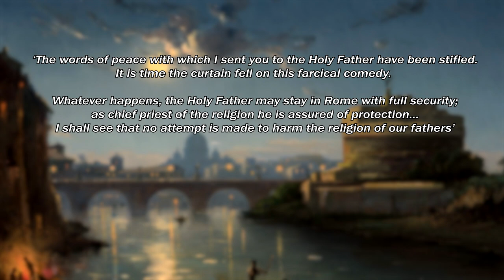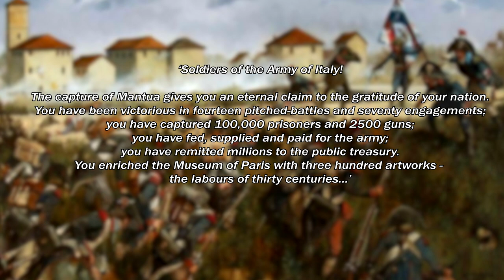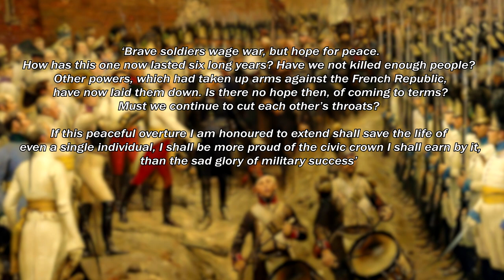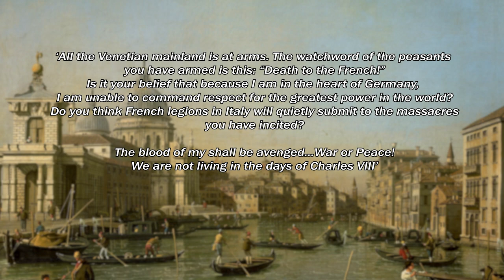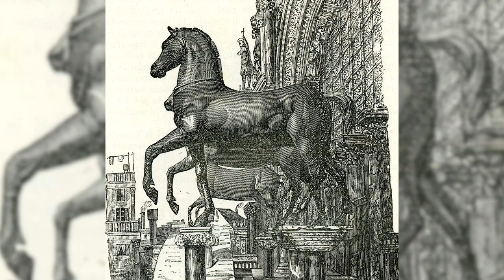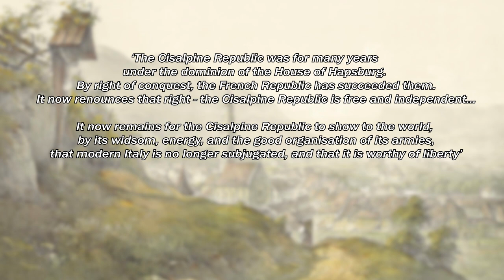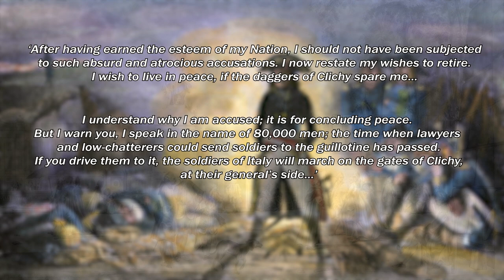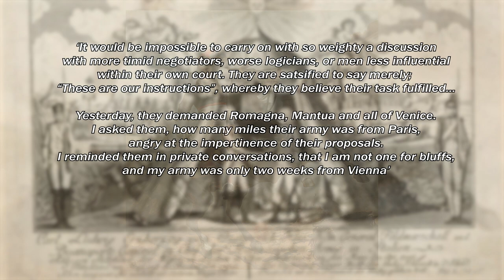Life of Napoleon (Episode 8) - 1796 Italian Campaign: Rivoli to Campo Formio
Every hard-won war demands a hard-won peace...

This episode covers events from December 1796 to October 1797

Sources/References:
- A Social History of France (2004) - Peter McPhee
- The Campaigns of Napoleon (1966) - David Chandler
- In the Words of Napoleon (2002)- Philip Haythornwaithe & R.M. Johnston
- Napoleon (2015) - Andrew Roberts
- Naploleon's Wars (2006) - Charles Esdaile